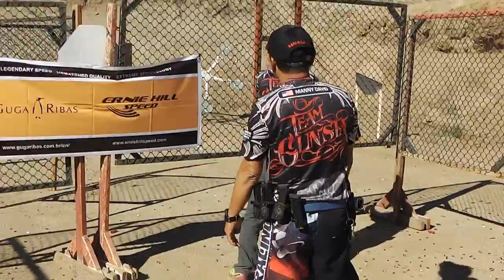Stage2 11 7 15 0053